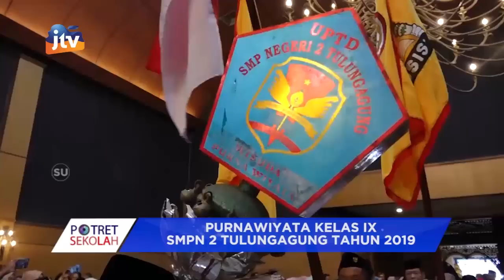Purnawiyata Kelas IX SMPN 2 Tulungagung Tahun 2019 Seg 1